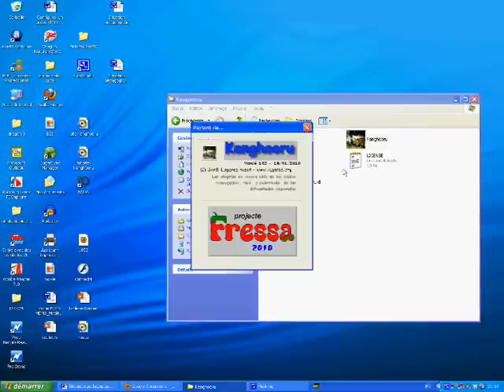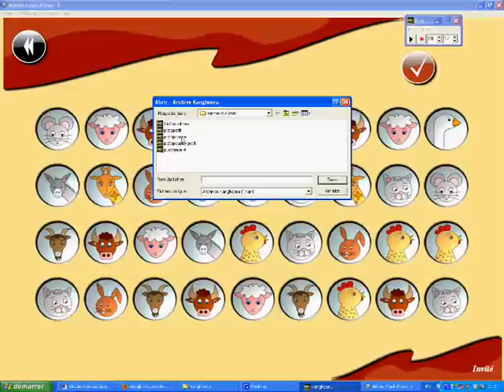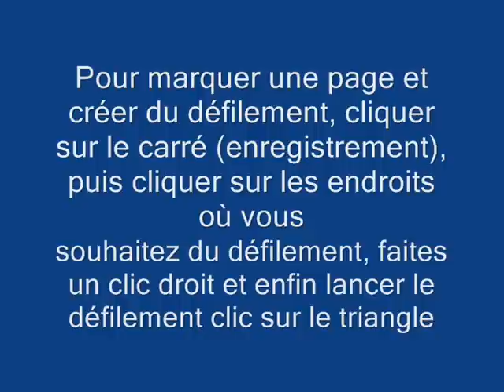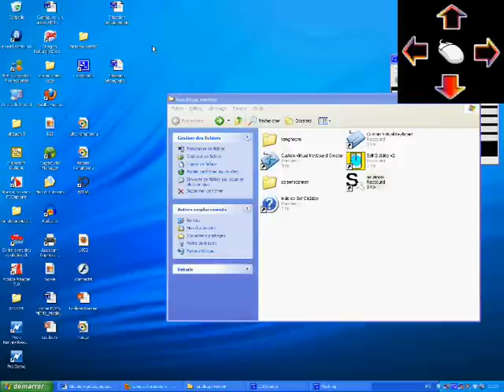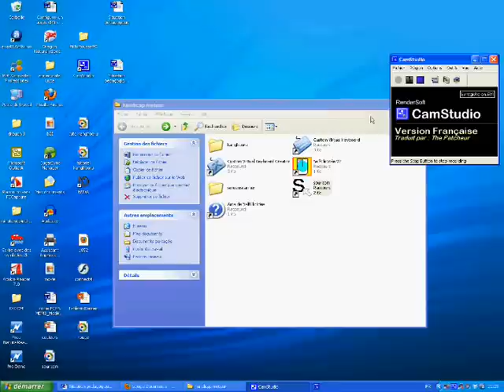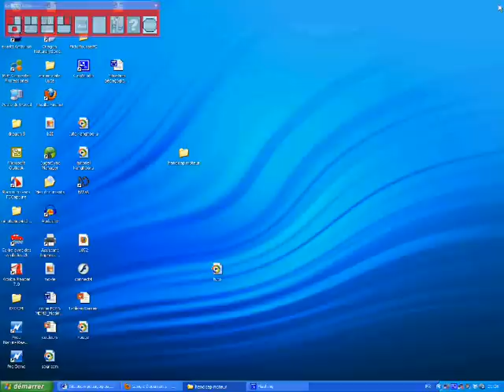tuto logiciels défilement clic automatique.wmv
Tutoriel logiciels gratuits pour personnes en situation de handicap moteur
Références et liens: